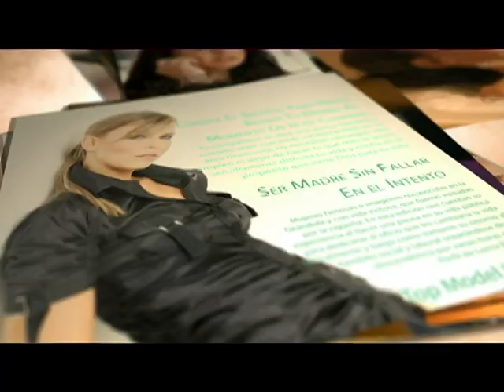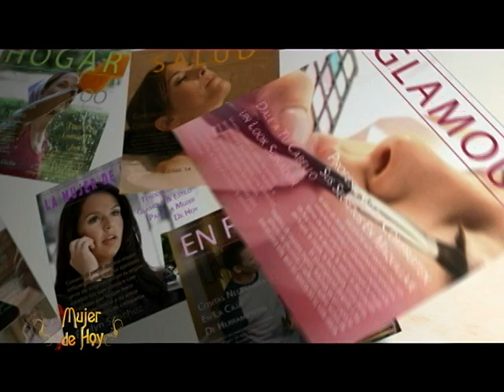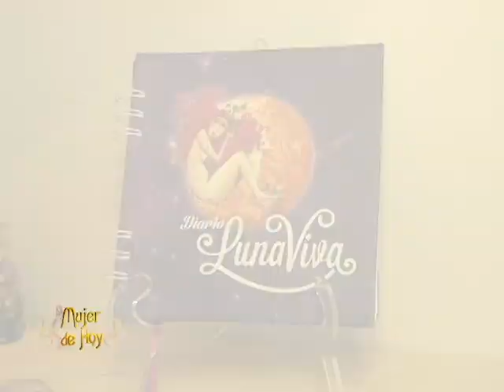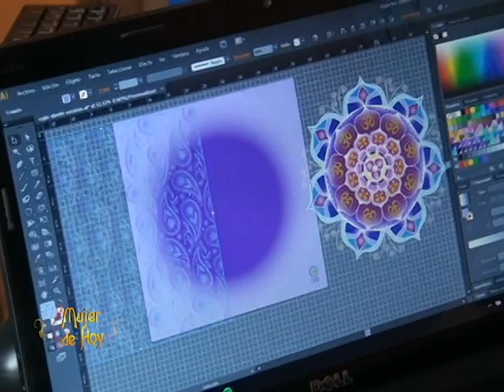Moda: 0.618. Programa Mujer de hoy, Canal 14. Julio 8-2017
Una amorosa y angelical marca, hoy nos cuenta cómo inicia su labor, como cada una de las mujeres que la conforman desarrollan sus habilidades como profesionales, y como cada punto de venta ha sido diseñado a través de la geometría sagrada, empezando con la colmena de abejas, símbolo de abundancia, siguiendo con la Pirámide símbolo ancestral de la concentración de energía, la Chacana, la gran escalera al cielo y el stand móvil que es un hermoso Árbol de la Vida.

Agradecimientos presentaciones: Lake House Resort, Country Club & Spa.
Producción y realización de entrevista: Lorna Ramirez.
Presentadora: Lorna Ramirez.
Edición: Freddy Hung